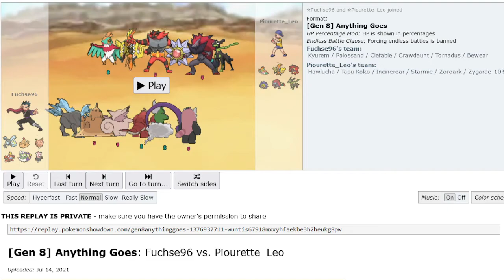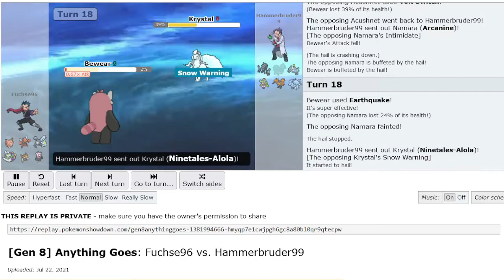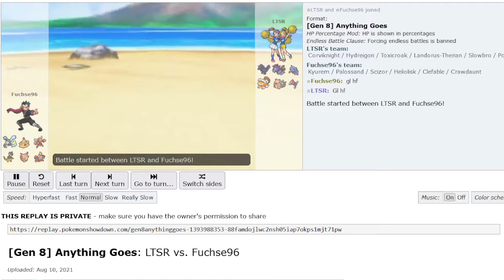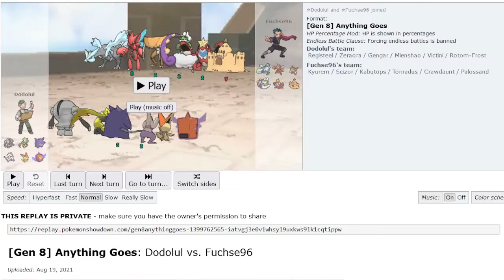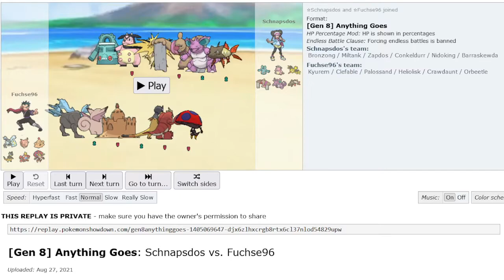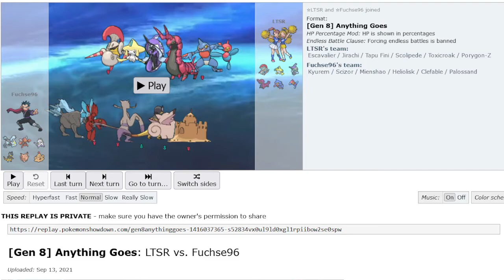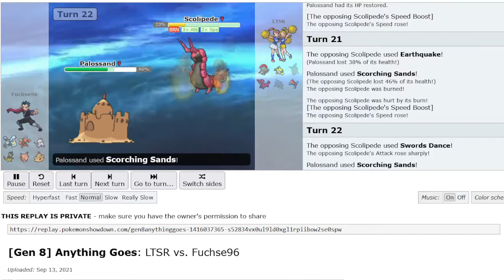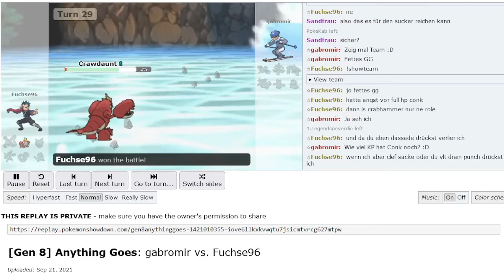YPL (S2)- Alle Spieltage (Sondervideo Pokemon Showdown)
Servus zusammen,
ich habe mich entschieden meine erste Showdown-Liga in einem Sondervideo mit allen Kämpfen hochzuladen.
Schaut gern rein und schreibt in die Kommentare ob ihr sowas öfter sehen wollt und evtl. dann in einzelnen Kämpfen nachkommentiert.